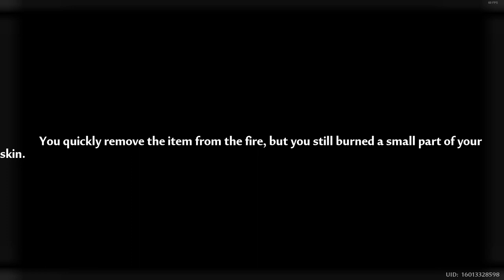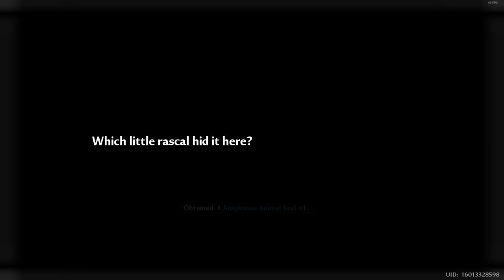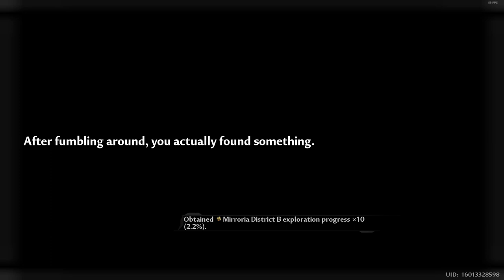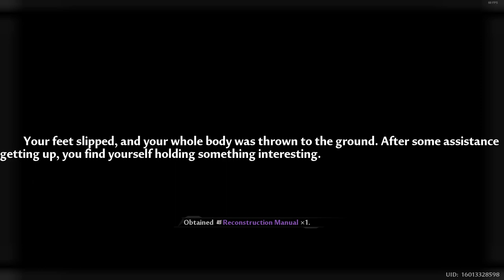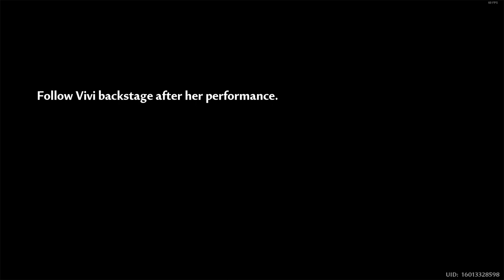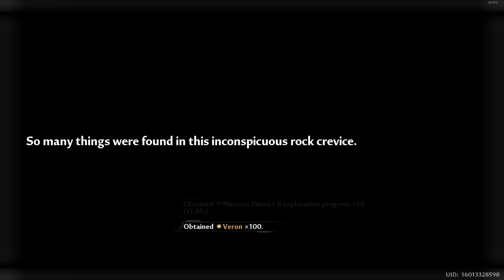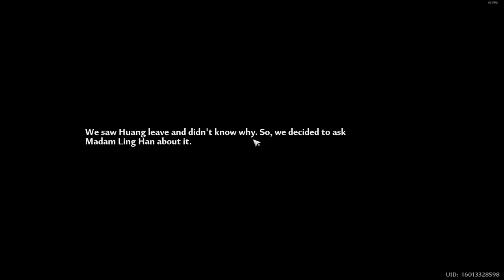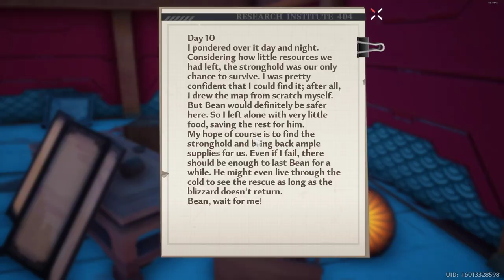[Tower of Fantasy] (2024) My F2P Journey on a Gacha game FULL GAMEPLAY - Part 12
We're near to end our main storyline journey. Storywise kinda mid, CV is top-notch and 10/10 as always to my favorite VA that voice over of Elric, some silly glitches when voices getting cut-off suddenly. For me I'll give it 6.5/10 rate for the mainstory line part (not the whole game).